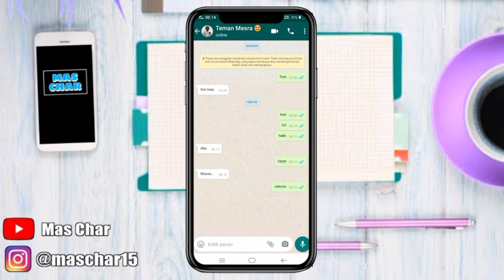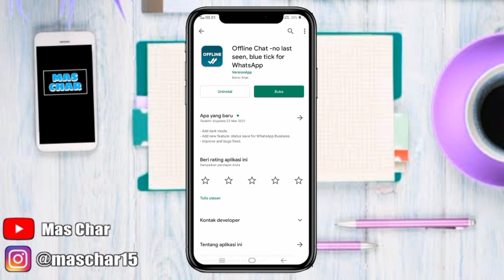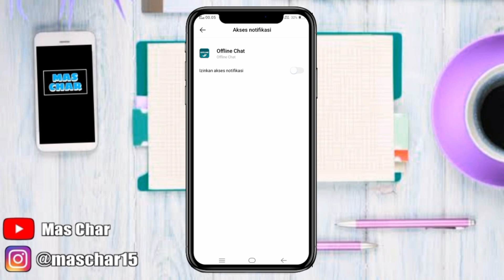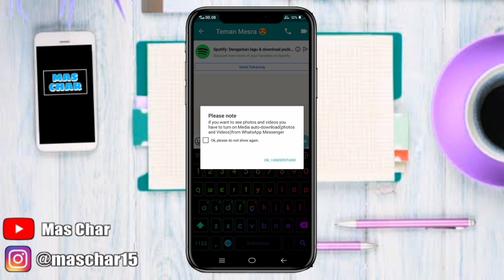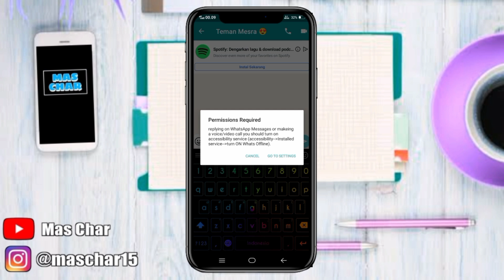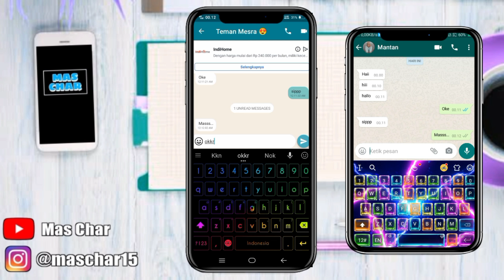Cara Agar Whatsapp Terlihat Offline Padahal Online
Cara Agar Whatsapp Terlihat Offline Padahal Online Terus